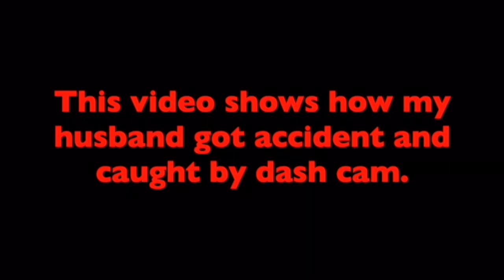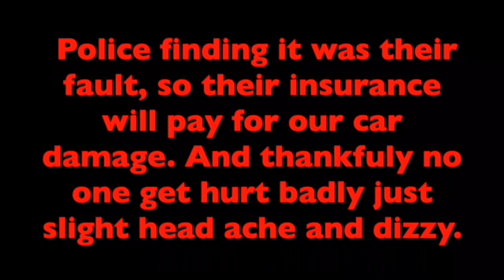SOMEONE HIT OUR CAR I IRISH CHENG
THIS VIDEO GUYS WILL SHOW YOU HOW MY HUSBAND HIT BY OTHER CAR CAUGHT IN DASH CAM.